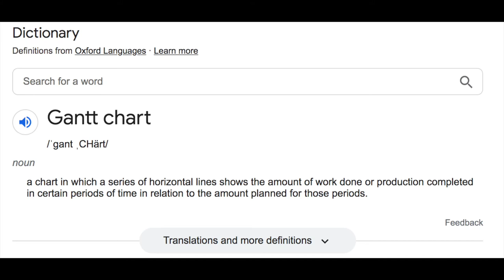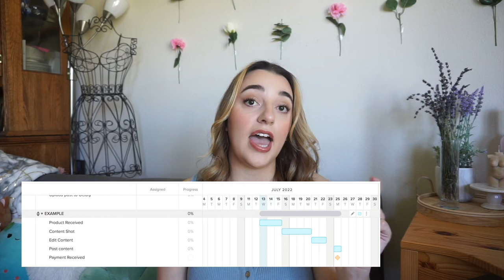How I Plan Collaborations During my BUSIEST Month Ever! | Content Creator Tips | Cassie L Rodgers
Hi lovelies! Today we're chatting about how I kept organized during my busiest month ever on instagram!